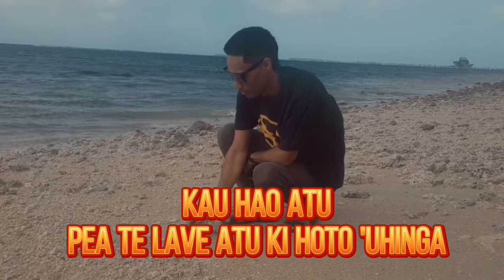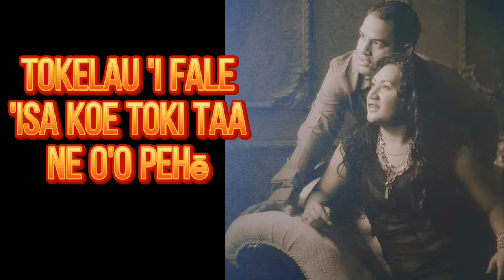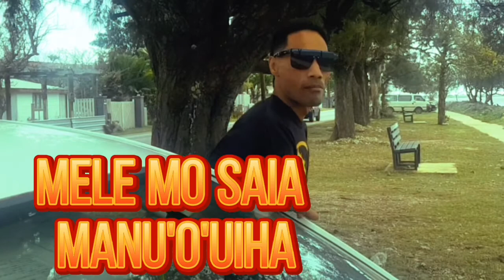Siueli Haohaoa by Viliami Fifita ( 77T Bros Music Studio)